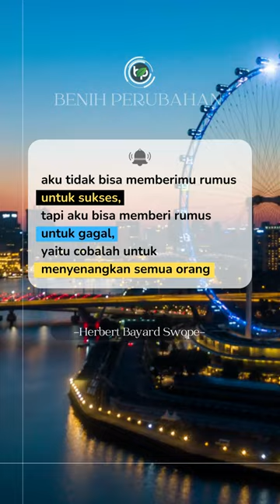Quote Herbert Bayard Swope "kunci kegagalan yakni ingin menyenangkan semua orang"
"aku tidak bisa memberimu rumus untuk sukses, tapi aku bisa memberi rumus untuk gagal, yaitu cobalah untuk menyenangkan semua orang" - Herbert Bayard Swope